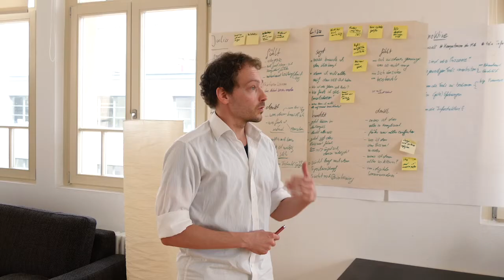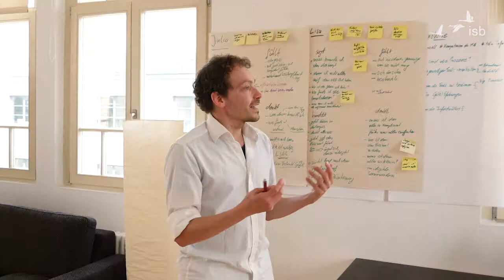Grundphilosophie des isb campus - inkl. Nutzenszenarien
Hier werden die Grundgedanken zum isb campus und die angedachten Nutzenszenarien erläutert. Ziel dieses Impulses ist es für eine bessere Orientierung im campus zu sorgen - und damit schneller in das je eigene Lernen zu kommen.
Szenarien:
- Digitaler Seminarordner
- Performance Support
- isb Netzwerk und PeerGroup-Arbeit
- (Online) Kolloboration